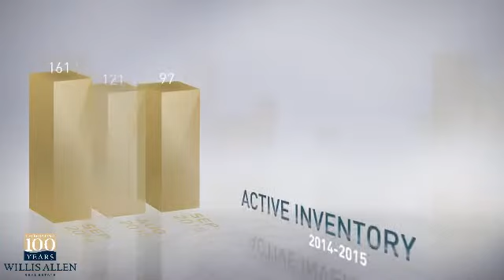92127 - San Diego,CA, Real Estate Market Update from Willis Allen,October, 2015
Willis Allen Video Update recapping market activity within 92127 - San Diego, CA, during the month of October, 2015